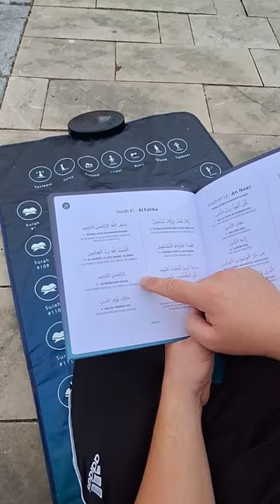Interaktiver Gebetsteppich von My Salah Mat 🛒➡️